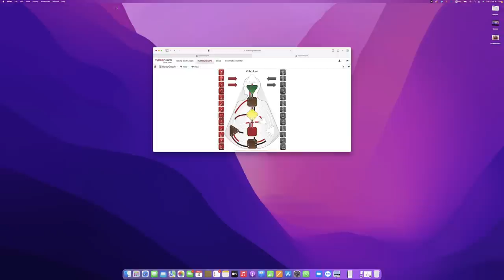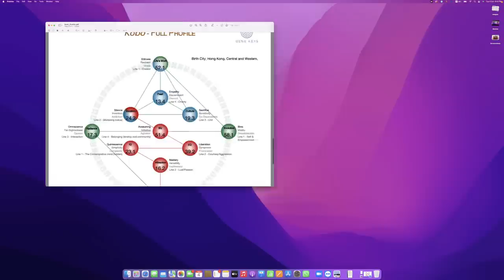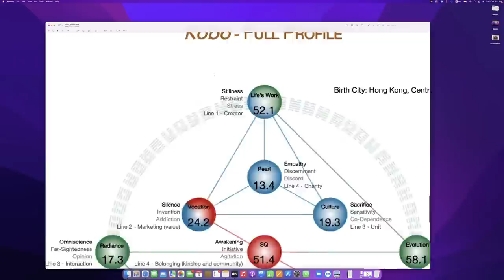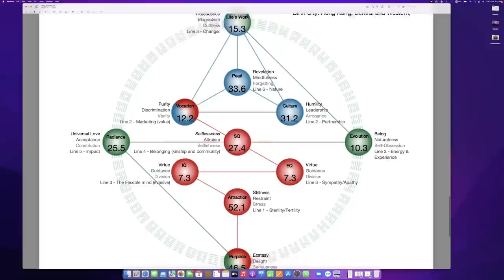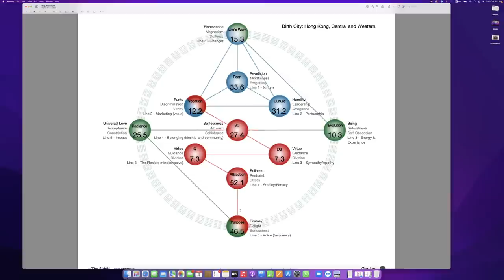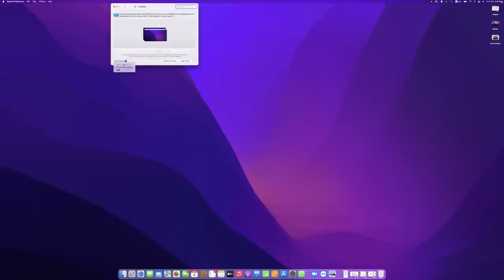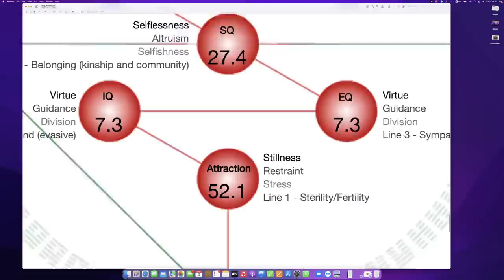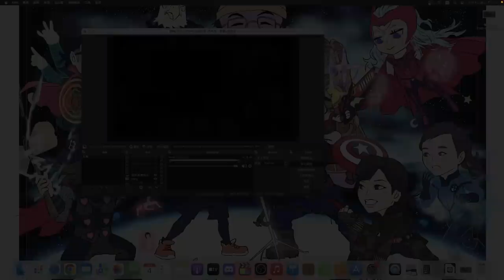寶藥黨 EP107－人類圖續集－›Gene Keys 基因鎖匙｜睇你深層次問題！？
節目：寶藥黨
主持：啊寶、白兵
嘉賓：Stephen

活出你的設計圖課程

能量投資：$1680
白兵電台聽眾報讀優惠  (有效期21/10 23:59)
課程九五折優惠代碼coupon : stormtropper

歡迎來到白兵電台
哩度係最自由最多嘢聽嘅廣東話Podcast

Newage：
New Age姐姐facebook：＠NewAge姐姐

也可以到其他網絡平台追蹤我地啊：
白兵Youtube（主）：Stormtrooper白兵